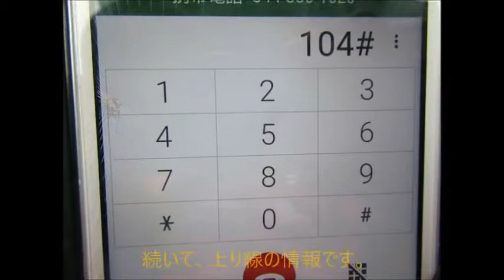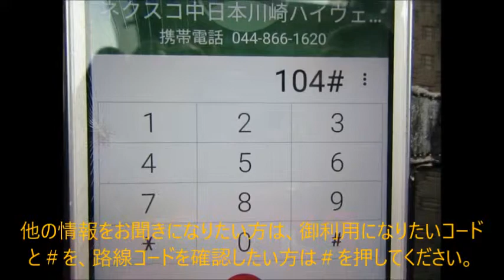20190512 乗用車が中央分離帯に衝突？！ ハイテレin川崎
C4で痛ましい事故が。
此の事故はハイウェイラジオとハイウェイテレホンの面白＆レア放送特集第3弾で放送予定